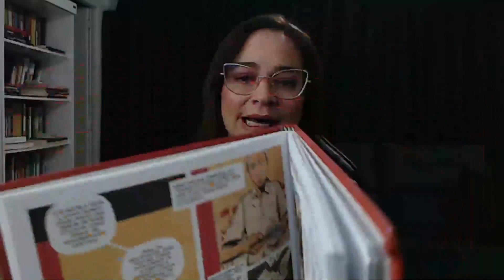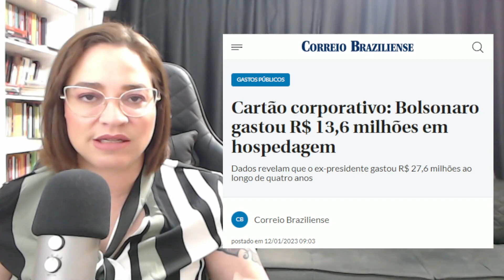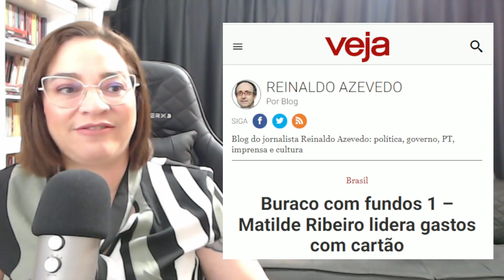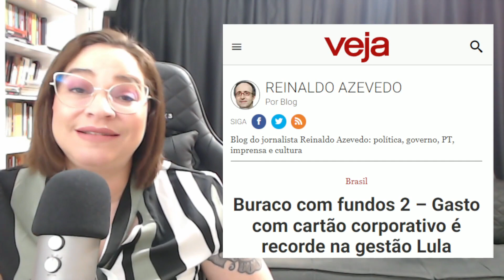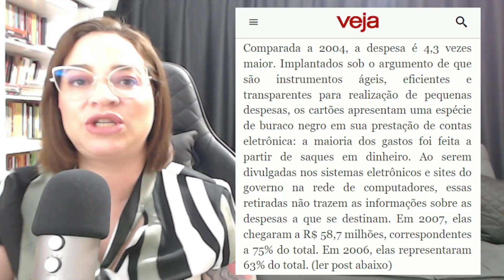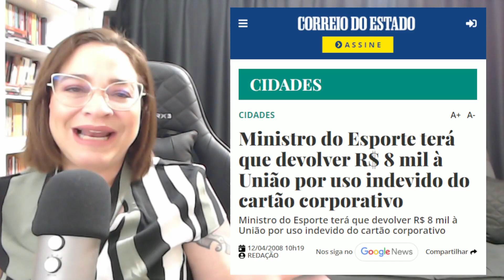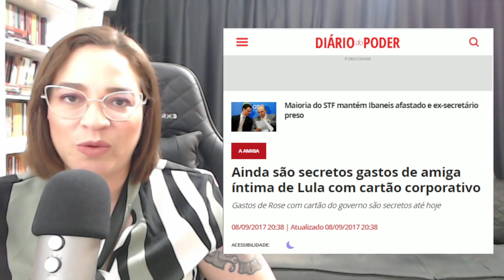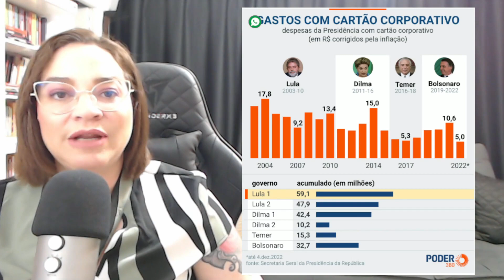Cartão corporativo: ESCÂNDALO e CPI